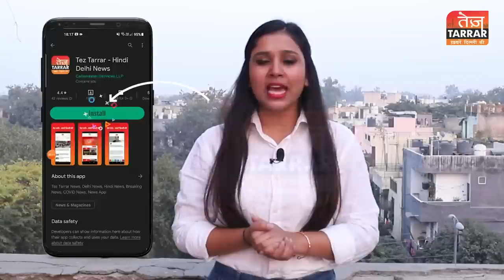दिल्ली के नांगलोई में भ्रष्टाचार की भेंट चढ़ा 5 साल का मासूम बच्चा Nangloi News | Delhi Latest News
दिल्ली के नांगलोई इलाके में एक सरकारी गेट अचानक गिर गया जिसकी चपेट में आने की वजह से एक 5 साल के मासूम बच्चे ने अपनी जान गवा दी, अधिक जानकारी के लिए देखें पूरा वीडियो

Reported By : Afreen Khan
Cameraman : Akash Sharma
Edited By : Sandhya